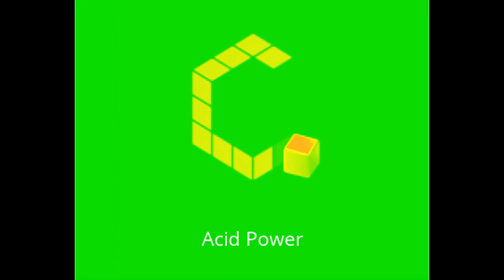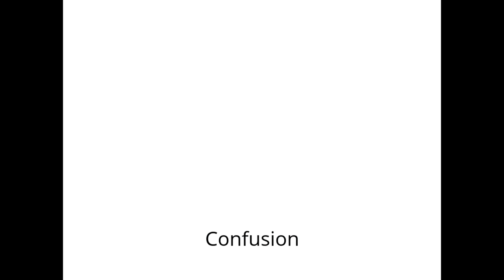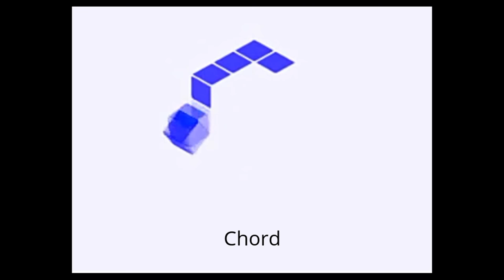Gamecube Effects With Subtitles (Gamecube Effects 50)